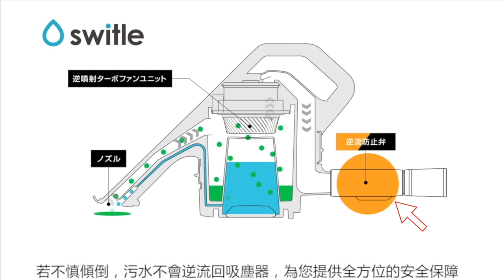日本switle噴水式掃除器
SWITLE 接上一般家用吸塵器連接(市面上99%都可以),SWITLE可以做到把噴出的水經過髒污地面和垃圾回吸至Switle的集塵瓶。

接上吸塵器變成"水洗兩用吸塵器"，幫手解決無法用手洗的床墊、地毯等織布品的頑強汙垢

門市地址：觀塘成業街19-21號成業工業大廈3樓36室

將我地嘅電話加入到你地嘅通訊錄入面及 WhatsApp 我們注明「要優惠資訊」，隨時隨地掌握最新產品資訊